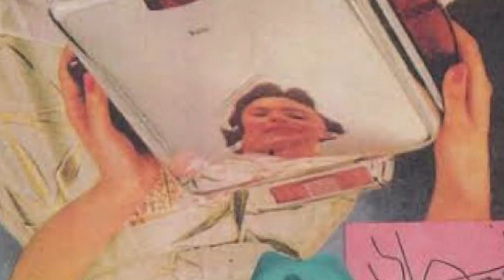Polaris Music Prize 2016 Nominee - White Lung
White Lung has made it to the top 10 finalists for the Polaris Music Prize. Here is a little bio on the band.